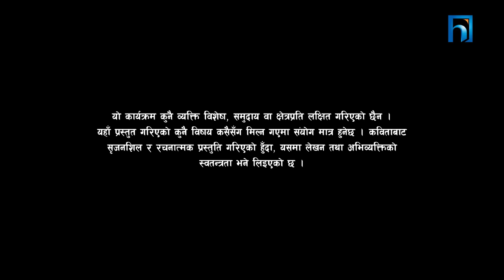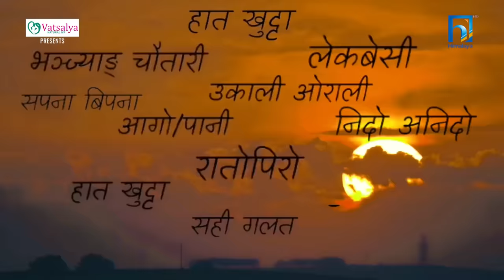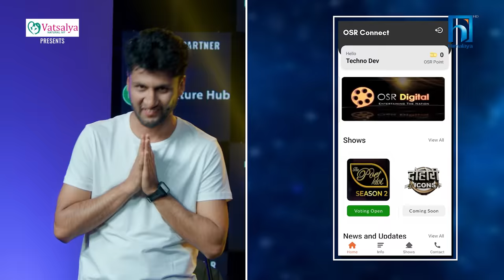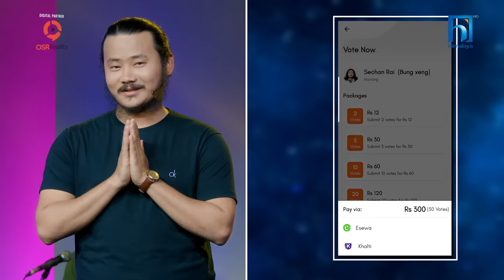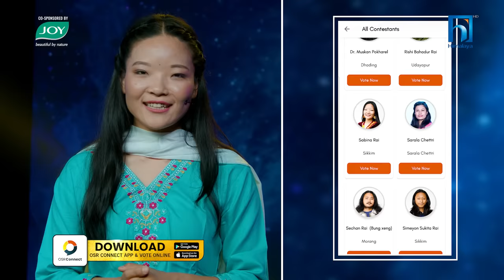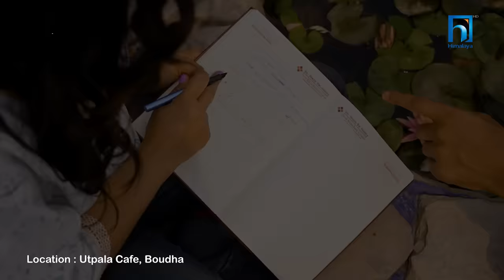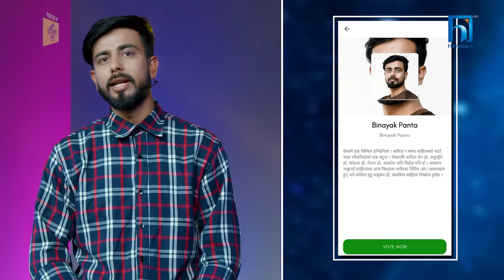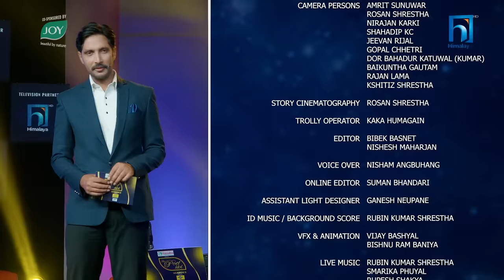The Poet Idol Season 2 | Duet Performance | Epi 21| Saigrace Pokharel, Anup, Keki Upendra, Viplob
NEPAL’S NO.1 IVF, VATSHALYA NATURAL IVF PRESENTS THE POET IDOL SEASON II POWERED BY SAGARMATHA CEMENT II CO-SPONSORED BY JOY II DUET POETRY PERFORMANCE II Episode 21 II Anup Baral, Keki Adhikari, Upendra Subba & Viplob Pratik II

Z Production Hub को प्रस्तुति— नेपाली भाषी कवि र कवितामा आधारित रियालिटी टिभी शो “The Poet Idol, Season II” को पहिलो प्रयोग अनि प्रयास— Duet Poetry Performance, जहाँ जोडी बाँधिएका प्रतिस्पर्धी कविहरूले एकसाथ यस मञ्चमा प्रस्तुति दिनुहुनेछ । “घाम/छायाँ” को विषयगत duet कविताहरूले कस्तो प्रभाव पार्न सफल होला ! तीन कवि–जोडीका प्रस्तुतिलाई यस episode मा आउँनुस्, सँगै श्रवण गरौँ ।

EXECUTIVE PRODUCER
DEV NEUPANE

PRAMOD KARKI

JUDGES
VIPLOB PRATIK
UPENDRA SUBBA
ANUP BARAL
KEKI ADHIKARI

PRESENTER
DIVYA DEV

SPECIAL GUEST
SAIGRACE POKHAREL

ROSHAN SUBEDI

CONCEPT DEVELOPMENT
VIKAS PANDEY
NIKITA ACHARYA

CHIEF EDITOR
GYARENDRA GOPALI

CONSULTANT ENGINEER
JATIN TANDUKAR

ASSISTANT DIRECTOR
HIMAL RAYAMAJHI
AYUSH SHRESTHA
PALLAWIB

ALOK LAMSAL

SANJITA PARAJULI

PRODUCER / SCRIPT WRITER
MILSON RAI

LIGHT DESIGNER
PANKAJ BK

CAMERA PERSONS
AMRIT SUNUWAR
ROSAN SHRESTHA
NIRAJAN KARKI
SHAHADIP KC
JEEVAN RIJAL
GOPAL CHHETRI
KUMAR KATWAL
RAJAN LAMA
KSHITIZ SHRESTHA
BAIKUNTHA GAUTAM
MRIGENDRA PUTUWAR

STORY CINEMATOGRAPHY
ROSAN SHRESTHA

TROLLY OPERATOR
KAKA HUMAGAIN

EDITOR
BIBEK BASNET
NISHESH MAHARJAN

VOICE OVER
NISHAM ANGBUHANG

ONLINE EDITOR
SUMAN BHANDARI

GANESH NEUPANE

VFX & ANIMATION
VIJAY BASHYAL

LIVE MUSIC
RUBIN KUMAR SHRESTHA
SMARIKA PHUYAL
RUPESH SHAKYA
PARASMANI SUBEDI
RYAN RAJBHANDARI

MUSIC COURTESY
LAKO MAYA LAINA NABHANA
- SINGER – RAJU LAMA, SUNITA SUBBA
- COMPOSER – MADAN DIPBIM
- LYRICIST – KSHETRA PRATAP ADHIKARY
K MAYA LAGCHA RA?
- VOCALS – NISHAN NHATTARAI, ELEENA CHAUHAN
- COMPOSER – ANKIT BABU ADHIKARI
- LYRICIST – HARK SAUD
CHITKO GUNYO TIMILE LAGAUDA
- SINGER – RAM KRISHNA DHAKAL, SANGEETA RANA

PASCHIM KOHI PURBA GHAR
- GOPAL YONJAN

SET DESIGNER
BINOD POKHREL
SURAZ POKHREL
BIBEK GHIMIRE
DINESH SHRESTHA
CHABI PANCHAKOTI
SUJAN BK

SET MANAGER
BINOD POKHREL

THE PRISM LIGHT AND SOUND CENTER
DINESH TULADHAR

LIGHT MAN
PARU THARU
SIRING TAMANG
SUNIL TAMANG

SCREEN OPERATOR
SUNDAR KANDEL

MANISHA TIWARI

SOUND DESIGN
DEV NEUPANE

SOUND RECORDING
SOVIN SHRESTHA (INTERNATIONAL SOUND SERVICE)
RAM MAJHI (INTERNATIONAL SOUND SERVICE)
AMIT PULAMI (INTERNATIONAL SOUND SERVICE)

SOUND MASTERING
BINAYA ADHIKARI

MAKE UP
ANNU MAHARJAN
AAYUSHMA MAGAR

STYLIST
RANJANA BHATTARAI
SHAMVU PURI

STILL PHOTOGRAPHER
PABINDRA SHRESTHA
RUPESH TANDUKAR

WARDROBE
BROCADE
APDAVA THE ART OF FASHION
PATUKI POSHAK
HUBA OFFICIAL

SPOT
PATEL
PANDIT

PRODUCTION ASSISTANT
JIBAN GAUTAM

KITCHEN
GANESH SAPKOTA (HEAD COOK)
NARAN RANA
SURESH BASNET
DINESH GIRI

GAUTAM DHIMAL
LOCATION NEPAL
DHIMAL FOUNDATION
RAJAN LAMICHHANE
ADBRIDGE MARKETING
KIRAN MAHARJAN
RK ELECTRICALS
BIKRANT KARKI
ROBOTICS NEPAL
SANTOSH SIGDEL
BISHAL ACHHAMI
ROSHAN BOGATI
NEPAL MEGA COLLEGE
LIVE BURGER HOUSE AND CRUNCHY FRIED CHICKEN

POWERED BY
SAGARMATHA CEMENT

JOY

ORAL HEALTH PARTNER
SENSODYNE

MARKETING PARTNER
MEDIA SENSE

VOTING PARTNER
OSR CONNECT

HOSPITALITY PARTNER
UTPALA CAFÉ

EQUIPMENT PARTNER
AHA MEDIA

PUBLICITY PARTNER
TAUWA STUDIO

SAHITYA PARTNER
SAHITYAPOST

MEME NEPAL

FURNITURE PARTNER
FURNITURE HUB

BROADCAST PARTNER
HIMALAYA TV

DIGITAL PARTNER
OSR REALITY